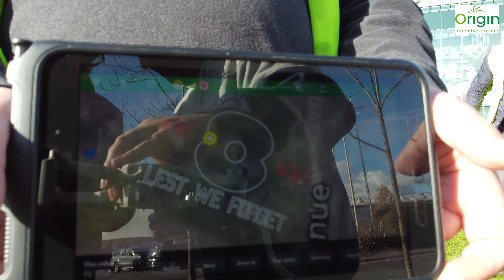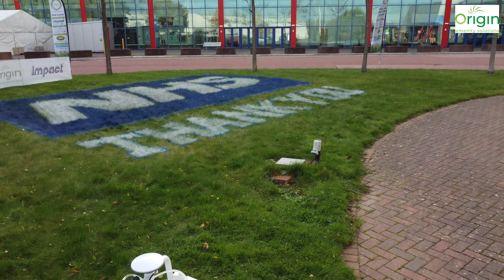We Shall Remember Them